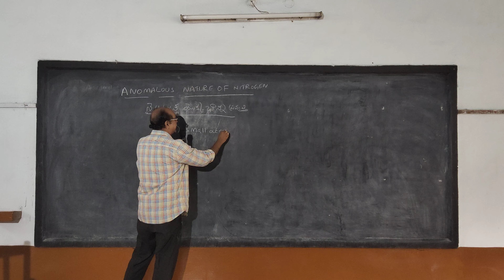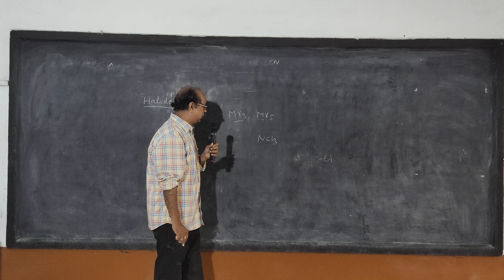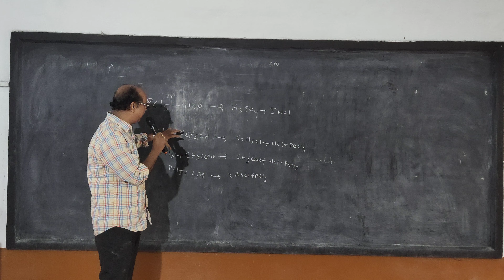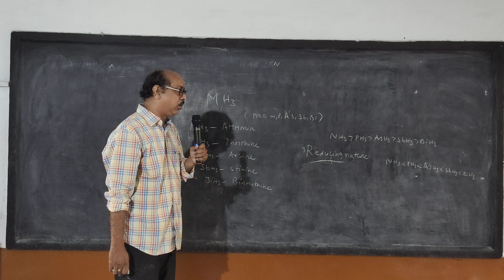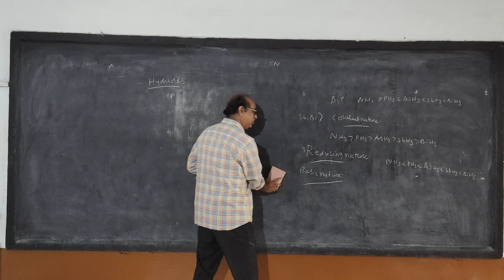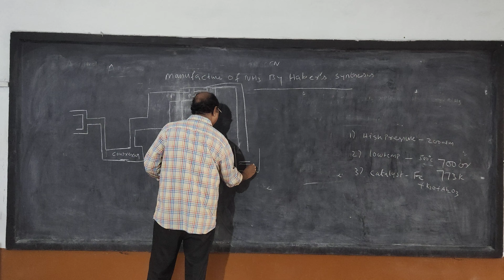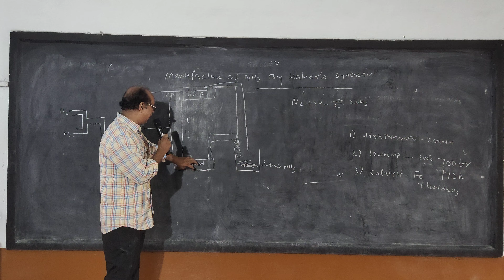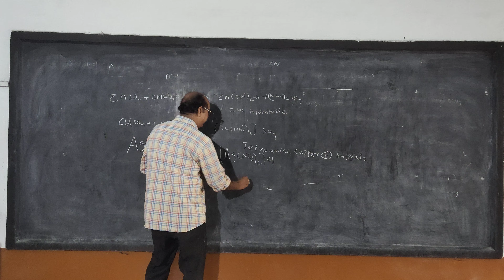### NITROGEN FAMILY (PART 2 ) ###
SECOND YEAR  CHEMISTRY  PART --2